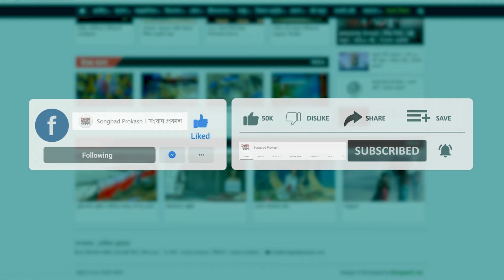প্রতিদিন ঈদের আনন্দ পেতে জায়েদ খানকে বিয়ে করতে চান লিরা | Zayed Khan | Lira | Binodon Prokash